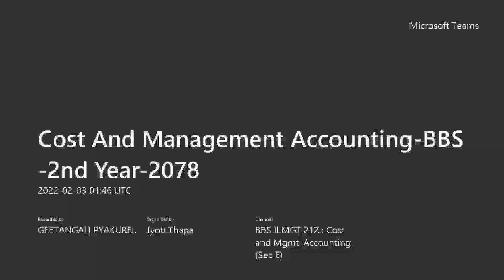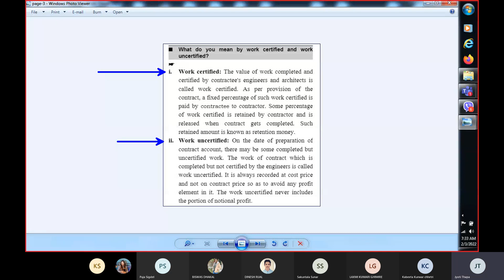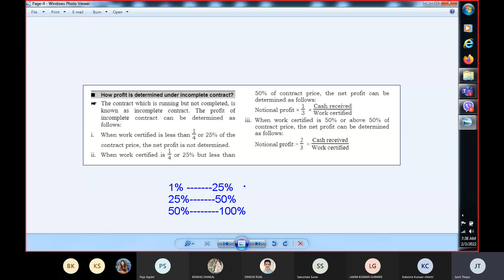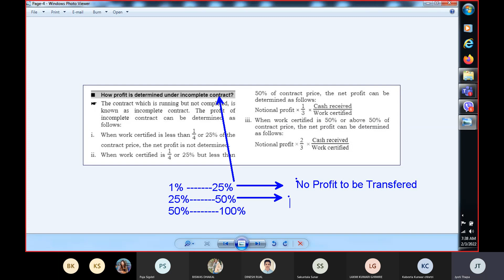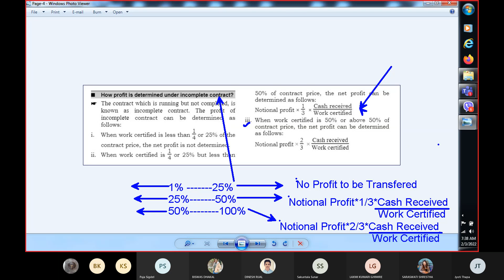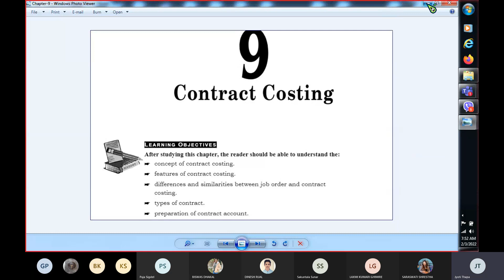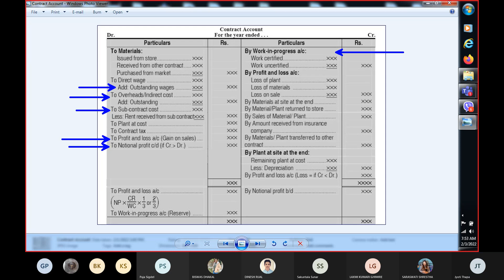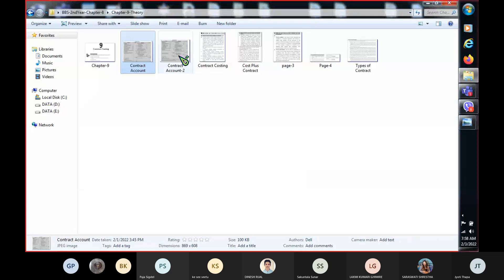Cost And Management Accounting BBS 2nd Year-Contract Costing-CH-9-Theory#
BBS-Cost And Management Accounting BBS 2nd Year-Contract Costing-CH-9-Theory#BS-